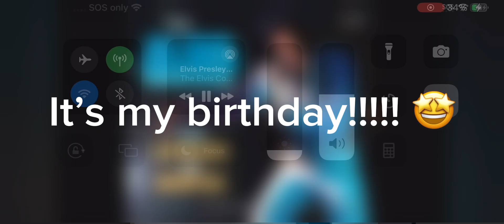It’s my birthday!!!